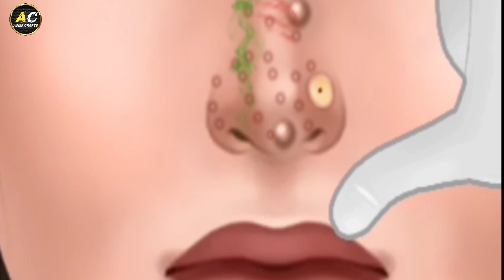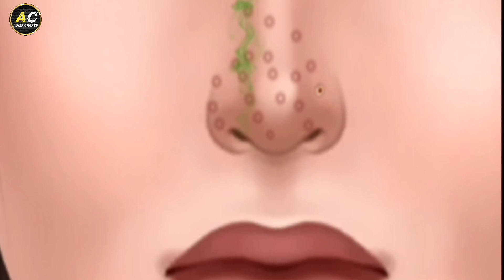ASMR Remove Acne & Blackheads From Infected Nose | Deep Cleaning Animation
ASMR Remove Acne & Blackheads From Infected Nose | Deep Cleaning Animation @kiboasmr1

In This Video I Show Removal Of Nose Blackhead,Nose Pimple Removal, Nose Pin.

⚠️COPYRIGHT:
Artwork And Animation Works Take A Lot Of Time And Effort To Complete.